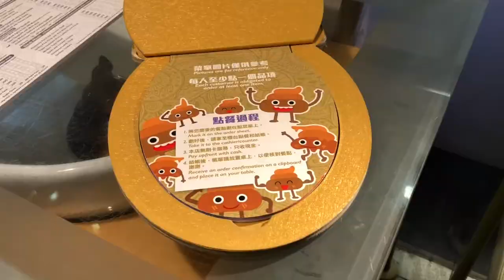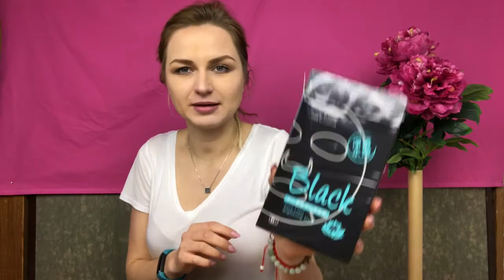Modern Toilet - vlog